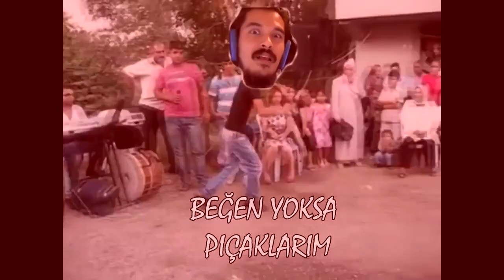Hastayım Diyorum Piskopatım Diyorum - Bir Şey Diyim Mi Harbi Çok İyi - Lucian ADC JUNG Montage